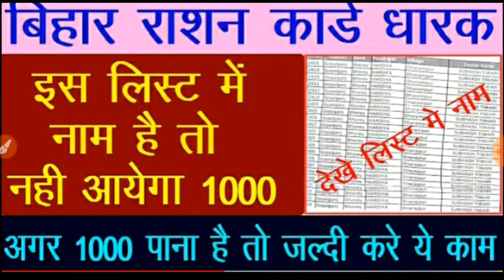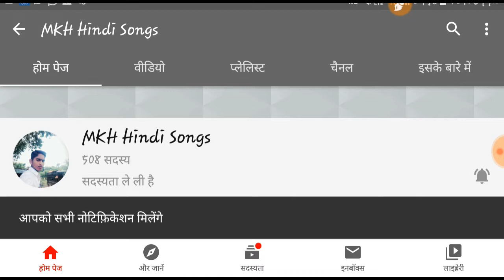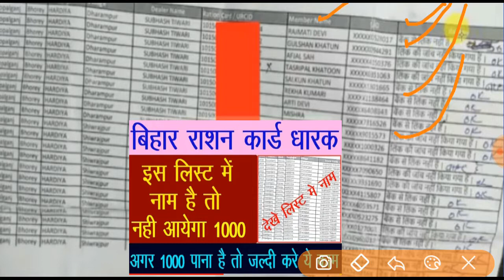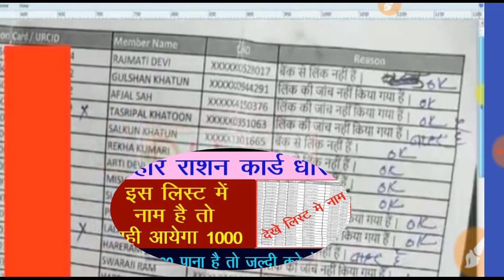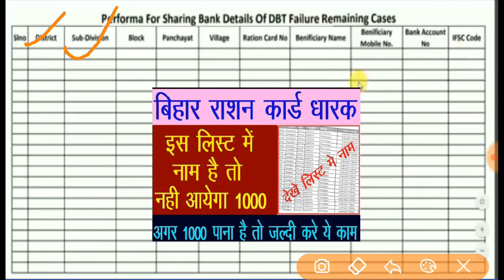बिहार राशन कार्ड धारक 1000 रुपये अभी तक नहीं आया तो जल्दी करे ये काम लिस्ट जारी | Bihar Rashan Card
बिहार राशन कार्ड धारक 1000 रुपये अभी तक नहीं आया तो जल्दी करे ये काम हुआ लिस्ट जारी :- दोस्तों इस वीडियो में मैंने बताया है की बिहार में जितने भी राशन कार्ड धारक उन सभी के अकाउंट में सरकार 1००० रुपये अनुदान सहायता के रूप में दे रही है तो अभी तक बहुत से राशन कार्ड धारक के अकाउंट में 1००० रुपये राशि नहीं पहुंची तो इसके लिए आपको क्या करना है इस वीडियो में पूरी जानकारी दिया गया है ।
 राशन कार्ड का 1000 रुपये नहीं आया तो आया तो क्या करे ? राशन कार्ड का 1000 सहायता राशि नहीं आया है उपाय क्या है ? जिनका पैसा 1000 नहीं गया है तो उनको क्या करना पड़ेगा ? बिहार राशन कार्ड धारक 1000 रुपये अनुदान सहायता राशि बिहार राशन कार्ड धारक Bihar Rashan Card Rashan Card

राशन कार्ड का 1000 अभी तक Account में नही आया तो जल्दी करे ये काम तभी आएगा पैसा | Bihar Rashan Card

बिहार राशन कार्ड धारक 1000 पाने के लिए कैसे करे ऑनलाइन /राशन को आधार से लिंक करे  Bihar Rashan Card
बिहार कोरोना सहायता | 7 लाख लोगो के खाते में भेजे गए 1000 रुपये ऐसे करे चेक / Bihar corona sahayata